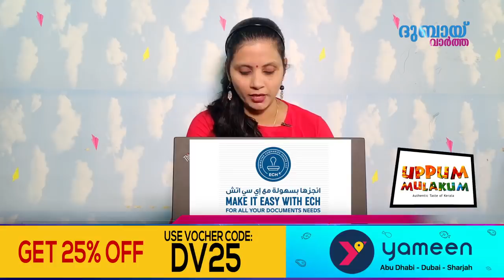നാട്ടിലേക്ക് പോകണോ, നോർക്ക പറയുന്നത് കേൾക്കൂ| കോവിഡ്-19, ഗൾഫിൽ മരണം190| GULF STORIES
FEATURED GULF STORIES EPI-248 | 22.APRIL.2020
നാട്ടിലേക്ക് പോകണോ, നോർക്ക പറയുന്നത് കേൾക്കൂ.. | കോവിഡ്-19, ഗൾഫിൽ മരണം 190 | യുഎഇയിൽ 3 ഫീൽഡ് ആശുപത്രികൾ കൂടി.